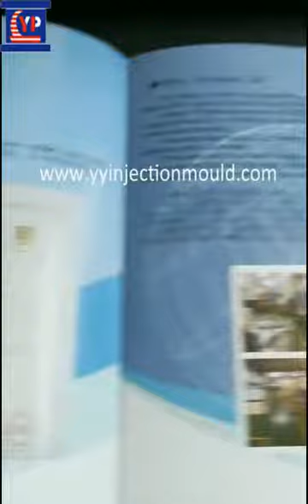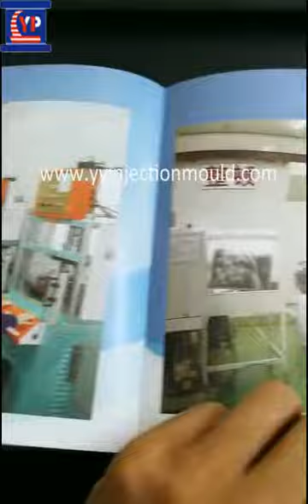injection mold factory plastic distribution box 1016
plastic injection mould factory

Yuyao Yunpeng mould Is China mold middle maker, who focus on plastic electric appliance mould, silicone medical mold, daily necessities mold, stationery mold and so on.

Yuyao City Yunpeng Plastic Mould Co.,ltd
1)Factory area 8,000 square meters,
2)Production workers and sales 82 persons.
3) 2 after-sale service department.
4) There are large and small injection mold machines, milling machines, grinding machines, CNC lathes, EDM machines, wire cutting machines, total 36 machines.
5) 90% client cooperate with us 5~6 years.